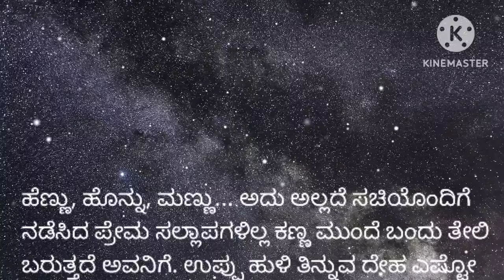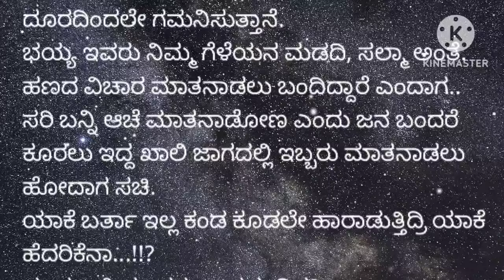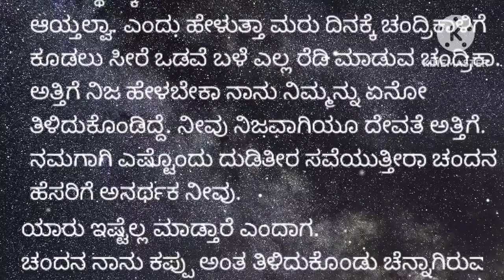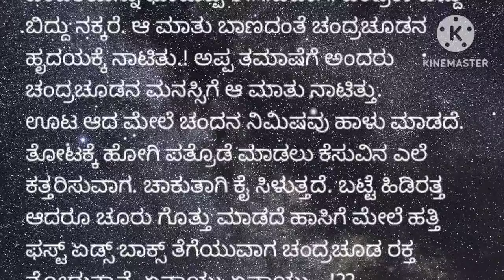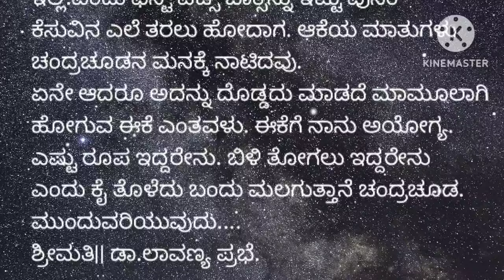ಉಪ್ಪು ಹುಳಿ ತಿನ್ನುವ ದೇಹ ಎಷ್ಟೋ ಸಮಯದಿಂದ ಯಾರ ಸಹವಾಸವು ಇಲ್ಲ ಸಚಿ ಎಂದರೆ ಮೈಮನವೆಲ್ಲ ಅರಳಿದ ಹಾಗೆ ಆಗುತ್ತಿದೆ ...